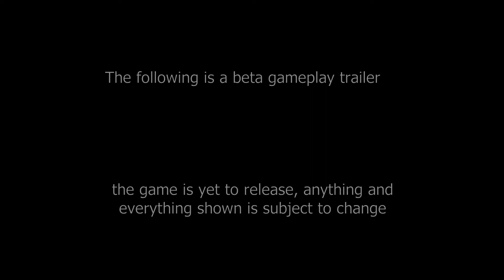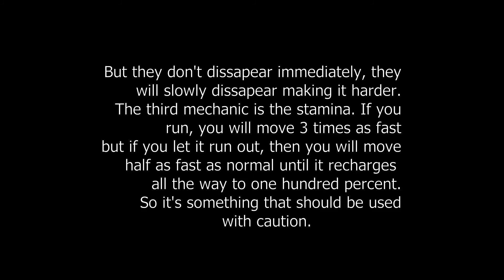A night in the forest new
Yes this is made in scratch. Don't ask how.